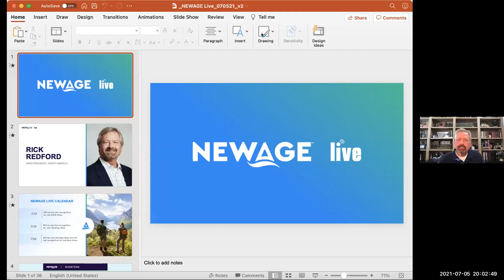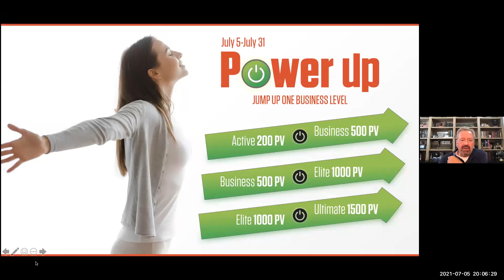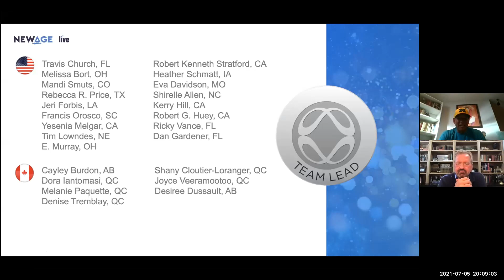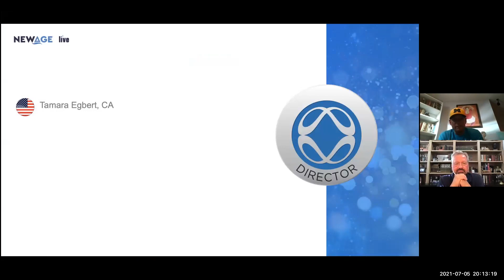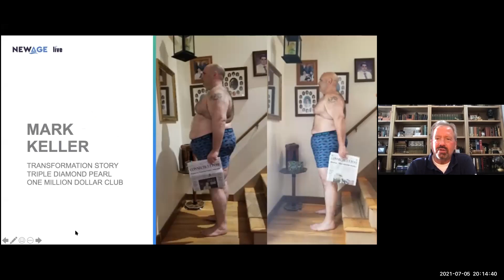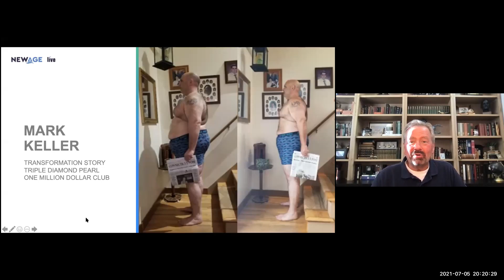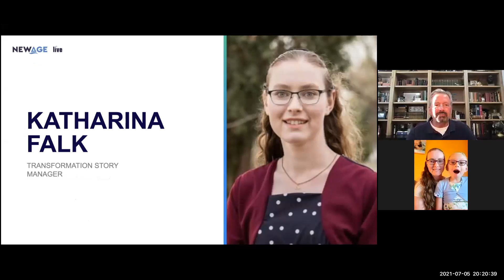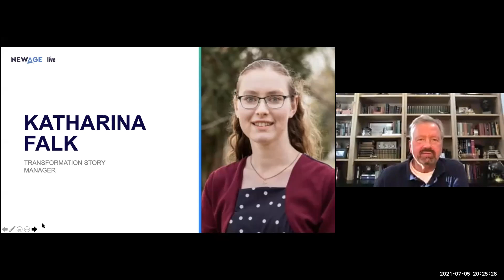7-5-2021 NewAge Live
7-5-2021 NewAge Live

Special Guests
Luz Evangelista, Chief Executive Officer
Hosted by: Rick Redford, Area President, North America
Two amazing transformation stories from‼️